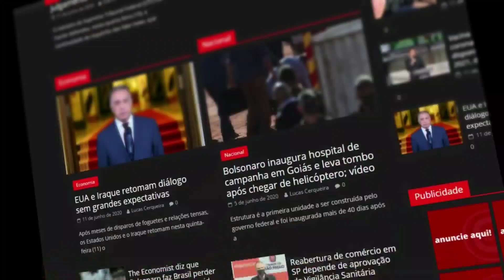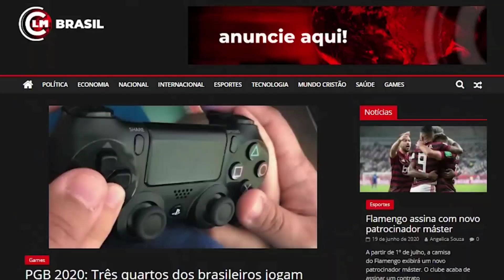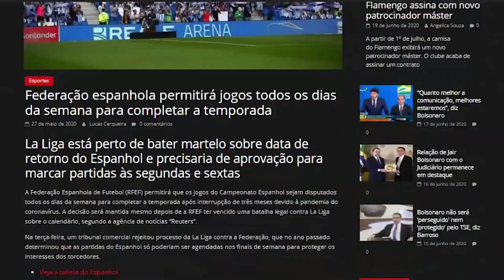China está desenvolvendo super soldados geneticamente modificados profecia de Gogue e Magogue?